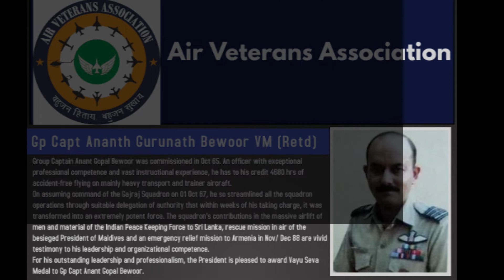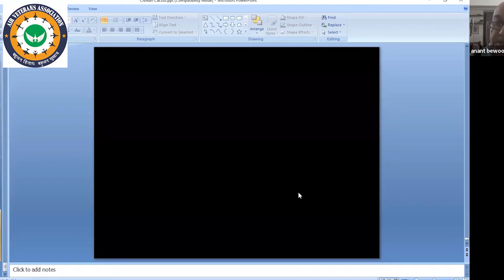Gp Capt Anant Gopal Bewoor VM Retd. Speaks Session 2 | Part - 3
Gp Capt Anant Gopal Bewoor VM Retd. Speaks :

Vayu Sena Medal (Gallantry)
              Group Captain Anant Gopal Bewoor was commissioned in Oct 65. An officer with exceptional professional competence and vast instructional experience, he has to his credit 4680 hrs of accident-free flying on mainly heavy transport and trainer aircraft.

                On assuming command of the Gajraj Squadron on 01 Oct 87, he so streamlined all the squadron operations through suitable delegation of authority that within weeks of his taking charge, it was transformed into an extremely potent force. The squadron's contributions in the massive airlift of men and material of the Indian Peace Keeping Force to Sri Lanka, rescue mission in air of the besieged President of Maldives and an emergency relief mission to Armenia in Nov/ Dec 88 are vivid testimony to his leadership and organizational competence.

For his outstanding leadership and professionalism, the President is pleased to award Vayu Seva Medal to Gp Capt Anant Gopal Bewoor.

T Bhogeswar Rao
General Secretary - AVA.
Host.